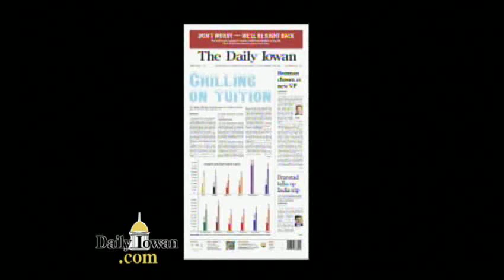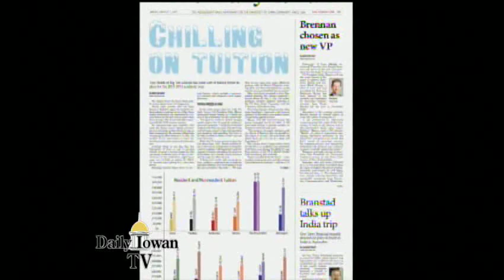Daily Iowan TV: Monday, August 26, 2013